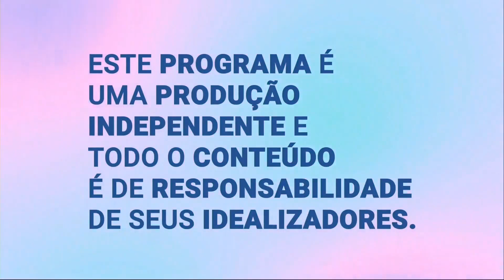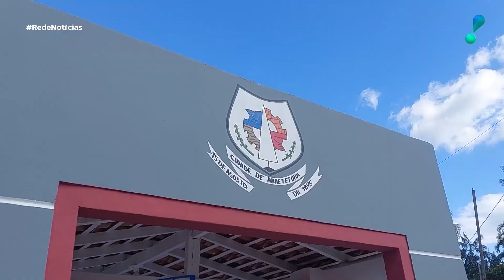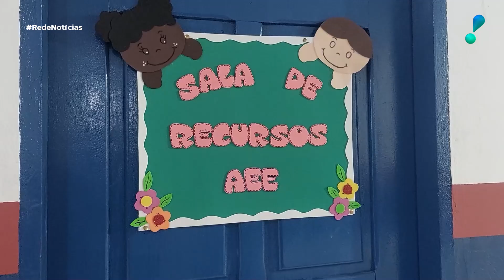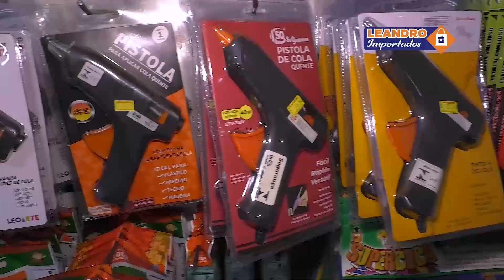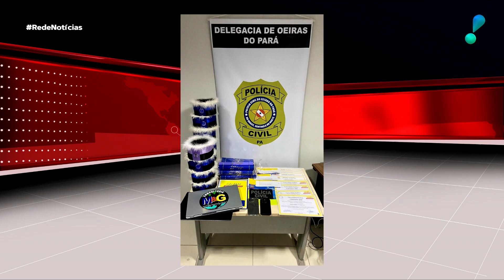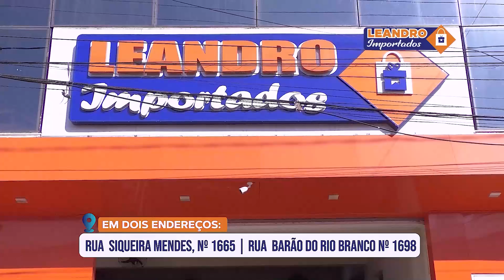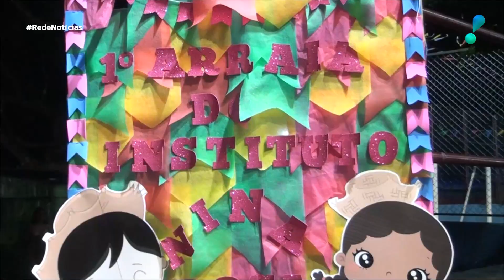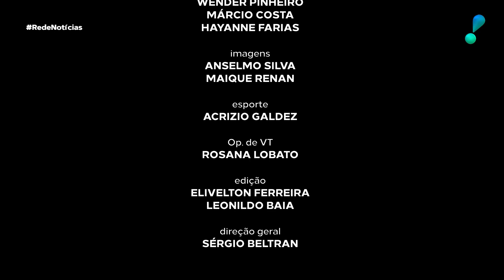JORNAL REDE NOTÍCIAS 25 DE JUNHO DE 2024